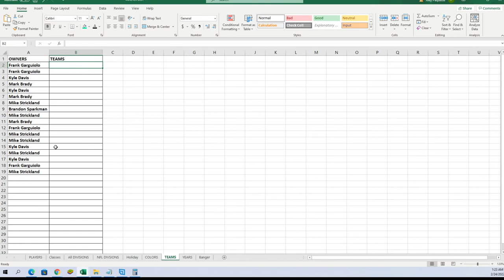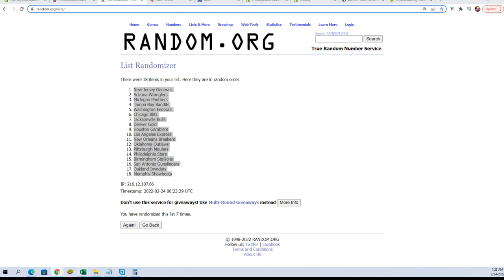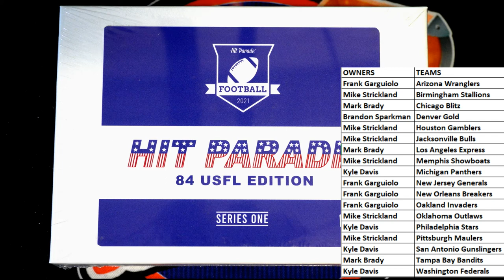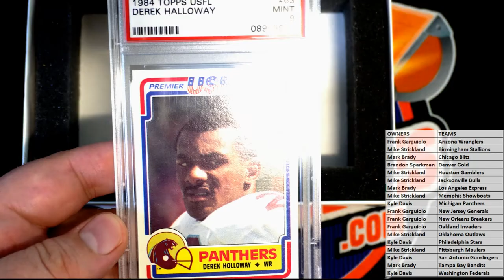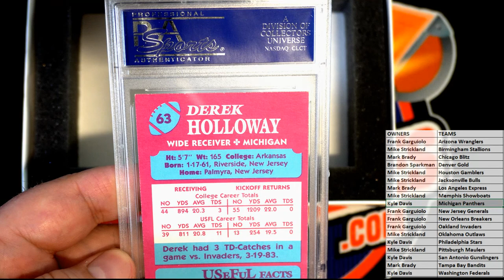2021 Hit Parade 1984 USFL Edition Series 1 ID HPUSFL101